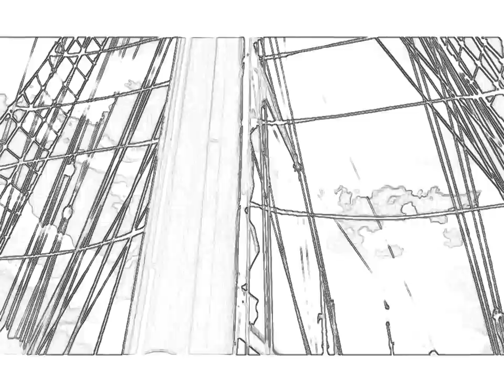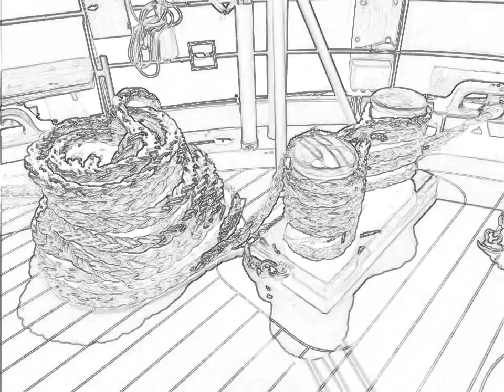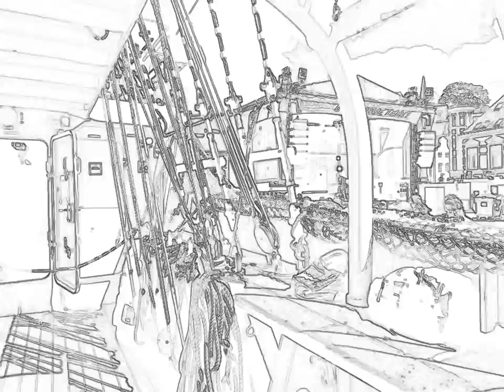FERNWEH - instrumentales Seemannslied - Mundharmonika, Akkordeon , Mandoline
Lied: Still on deck